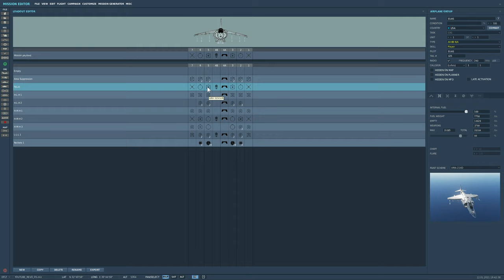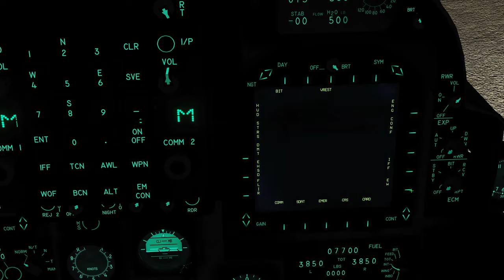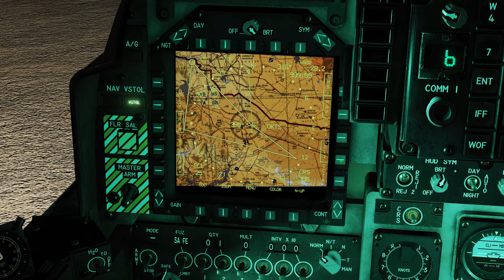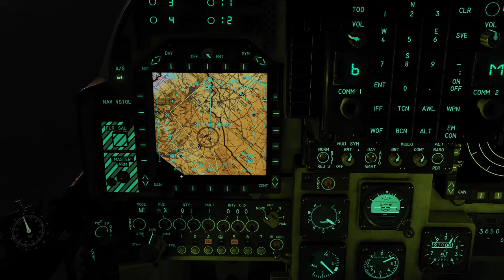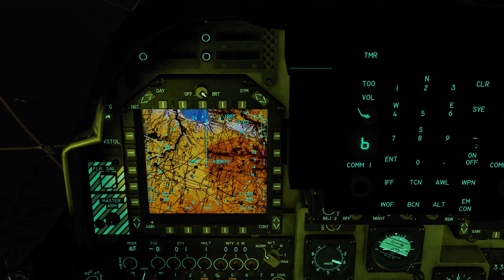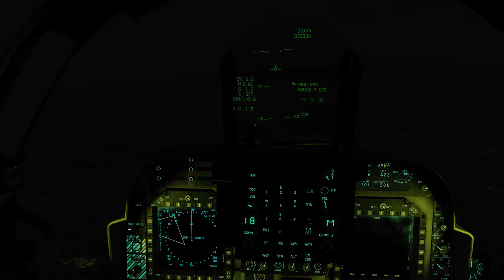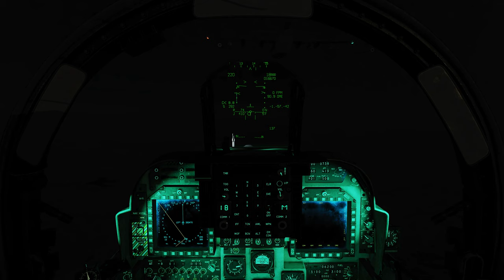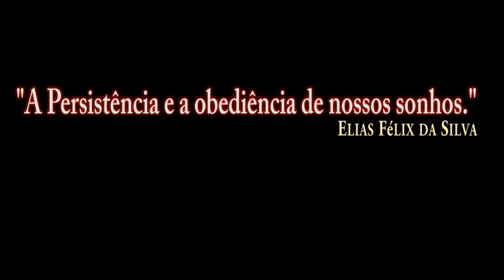DCS:AV-8B Night Attack_GBU-32 + AIR-TO-AIR REFUELING at Night/PT-BR_VÍDEO 1493